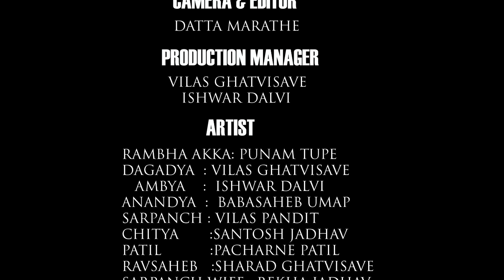ईबलिस नमुने भाग 2- बिबट्या / Iblis Namune Episode 2/Atulya Marathi/ Poonam tupe/गावाकडचा राहाडा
गावात आलाय बिबट्या .आता या बिबट्याचा बंदोबस्त होतो का नाही हे तुम्हीच पहा.

ईबलिस नमुने.

तुमच्या व्यवसायाची जाहिरात चॅनेलवर करायची असल्यास आम्हाला संपर्क करा.